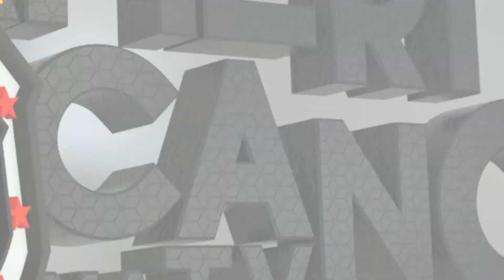pgm AMERICANO NA TV 24 03 2019 BL03